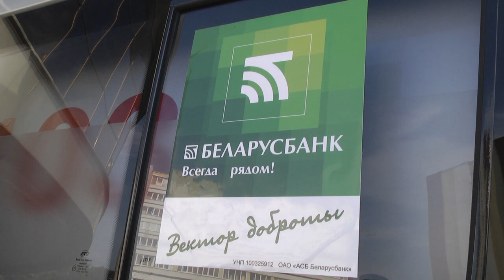2019-09-11 г. Брест. Передача в дар нового реанимобиля. Новости на Буг-ТВ.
В дни празднования тысячелетия Брест получил множество значимых и важных подарков для всех жителей: начиная от сертификатов для приобретения оборудования в учебных заведениях, книг и картин, и, заканчивая, историческими экспонатами. Поздравили брестчан и представители открытого акционерного общества «АСБ Беларусбанк». Сегодня крупнейшее финансовое учреждение страны активно участвует в реализации государственных программ и инвестиционных проектов в различных сферах: медицине и спорте, науке и молодежи.  Один из них – «Вектор доброты», благодаря которому был приобретен  реанимационный автомобиль, оснащенный современным комплектом оборудования для экстренной помощи.